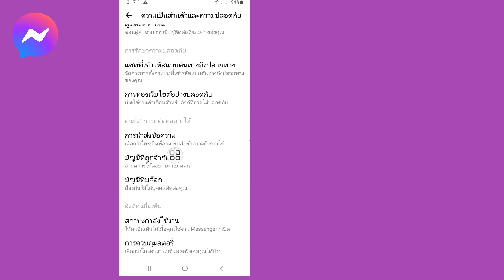วิธียกเลิกการจำกัดคนบน Messenger (อัพเดทใหม่) | ลบข้อ จำกัด บน Messenger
สวัสดี!  จำนวนการดู

 ฉันจะแสดงให้คุณเห็นวิธีการยกเลิกการจำกัดคนบน Messenger (อัพเดตใหม่) | ลบข้อจำกัดบน Messenger ดูวิดีโอนี้และเรียนรู้ [Android และ iPhone]